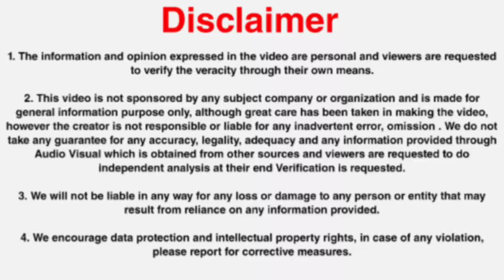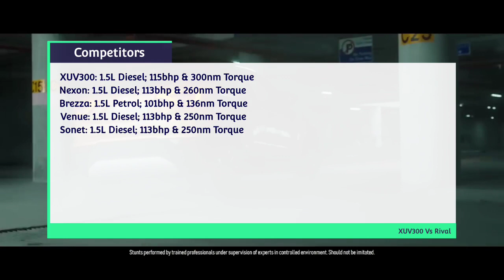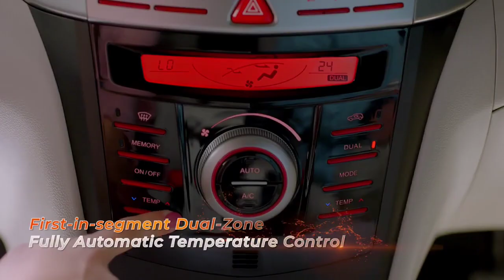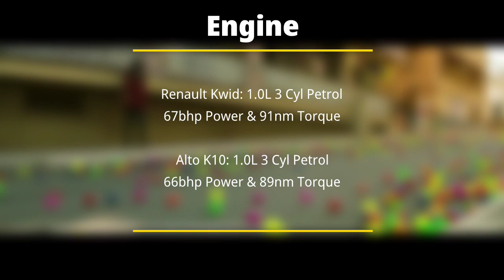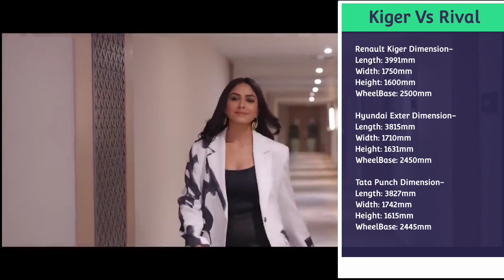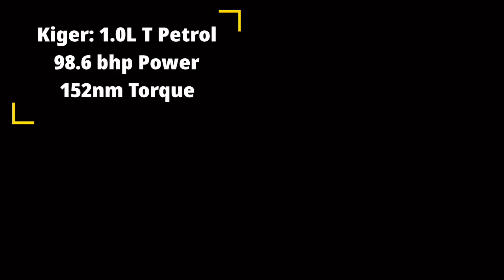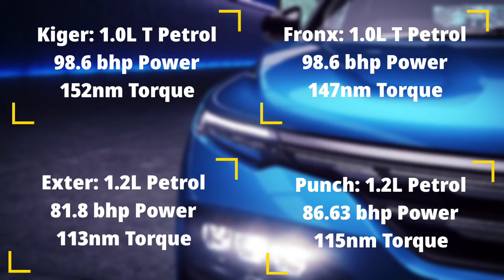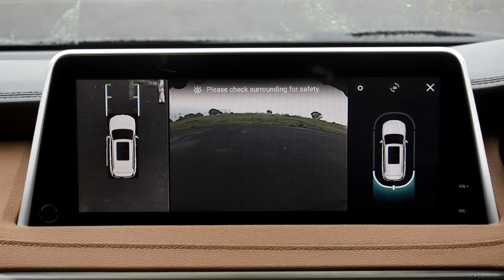इन बेचारी कारों में कोई कमी नही है, फिर भी नहीं बिकती | Top Underrated Cars In India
Hello Friends Aaj ki iss video mein ham baat karenge top underrated cars in india 2023 ki baat kar rahe hain, hamne iss video mein total  4 underrated cars ko shaamil kiya hai.
Ye Video ham isliye bana rahe hai kyon ki indian car market mein bahut hi best car available hai par fir bhi in cars ko avoid kiya jata hai. agar aapko most underrated cars in india ki video pasand aaye to video ko like kar dena. जय हिंद।